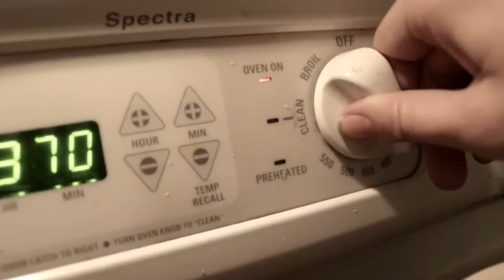Pumpkin pie and good company